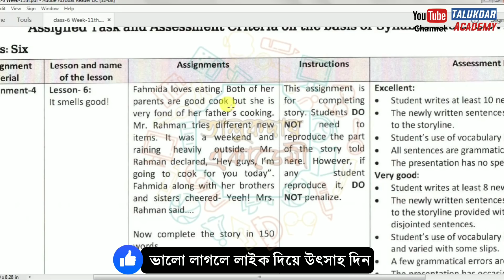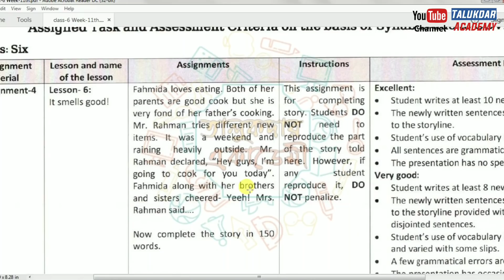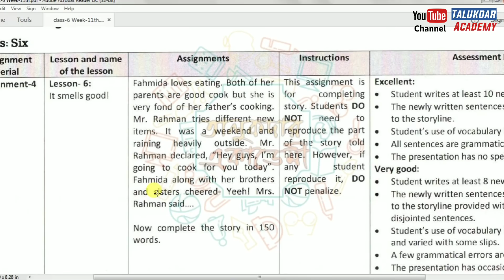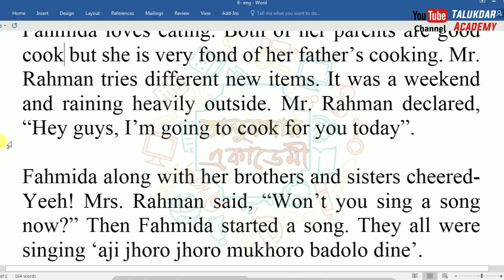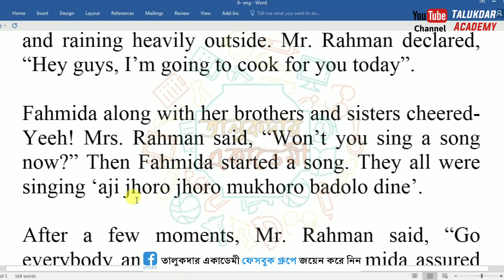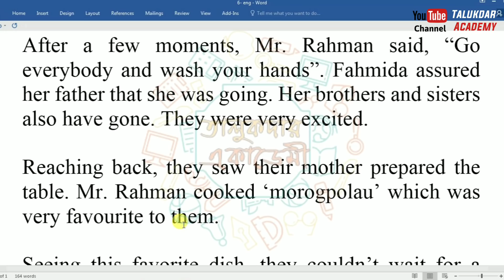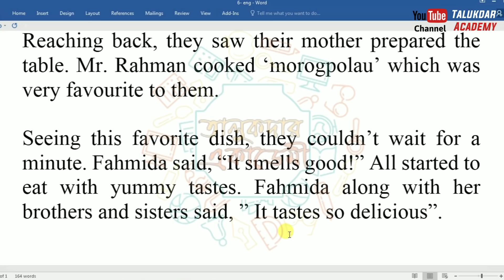Class 6 English Assignment 2021 || ৬ষ্ঠ শ্রেণির ইংরেজি এসাইনমেন্ট || 11th Week Assignment Answer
Class 6 English Assignment Answer 2021 || ৬ষ্ঠ শ্রেণির ইংরেজি এসাইনমেন্ট উত্তর ২০২১ || 11th Week Assignment Answer

Class 6 Assignment Answer 2021 || Class 6 Assignment 11th week Answer 2021 || ৬ষ্ঠ শ্রেণির এসাইনমেন্ট উত্তর ১১দশ সপ্তাহ ২০২১

২০২১ সালের এসাইনমেন্ট এর সকল ক্লাসের সকল বিষয়ের নমুনা উত্তরঃ

assignment 2021
৬ষ্ঠ শ্রেণির এসাইনমেন্ট
৬ষ্ঠ শ্রেণির এসাইনমেন্ট ১১দশ সপ্তাহ
৬ষ্ঠ শ্রেণির বাংলাদেশ ও বিশ্বপরিচয় এসাইনমেন্ট একাদশ সপ্তাহ
৬ষ্ঠ শ্রেণির বাংলাদেশ ও বিশ্বপরিচয় এসাইনমেন্ট ২০২১
৬ষ্ঠ শ্রেণির শারীরিক শিক্ষা এসাইনমেন্ট ২০২১
৬ষ্ঠ শ্রেণির আইসিটি এসাইনমেন্ট ২০২১
class 7 saririk shikkha assignment 2021
assignment
assignment answer
assignment solution
assignment 2021
এসাইনমেন্ট
এসাইনমেন্ট ২০২১
৬ষ্ঠ শ্রেনির এসাইনমেন্ট
৬ষ্ঠ শ্রেনির এসাইনমেন্ট ২০২১
৬ষ্ঠ শ্রেনির এসাইনমেন্ট একাদশ সপ্তাহ
৬ষ্ঠ শ্রেনির এসাইনমেন্ট ১১দশ সপ্তাহ
৬ষ্ঠ শ্রেনির এসাইনমেন্ট উত্তর
assignment solution for class 6
new assignment
assignment 2021
ষষ্ঠ শ্রেনির ইংরেজি এসাইনমেন্ট উত্তর
ষষ্ঠ শ্রেনির গণিত এসাইনমেন্ট উত্তর
ষষ্ঠ শ্রেনির তথ্য ও যোগাযোগ প্রযুক্তি এসাইনমেন্ট উত্তর
ষষ্ঠ শ্রেনির বাংলাদেশ ও বিশ্বপরিচয় এসাইনমেন্ট উত্তর
ষষ্ঠ শ্রেনির কৃষি শিক্ষা এসাইনমেন্ট উত্তর
ষষ্ঠ শ্রেনির শারীরিক শিক্ষা এসাইনমেন্ট উত্তর
education bd
talukdar academy
english apps
time for school bd
mechanical engineering